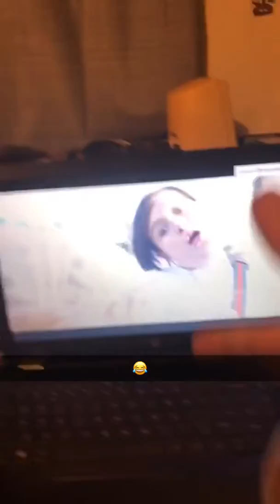Ight imma fuck withcha rob